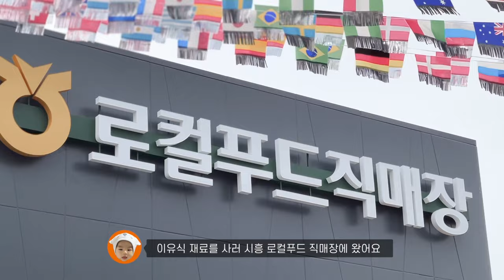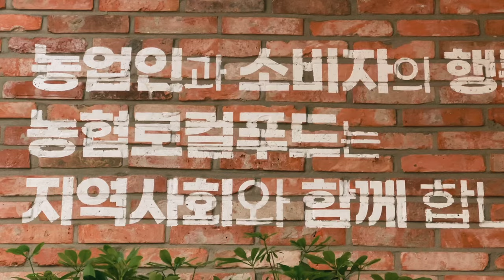[시흥크리에이터] 아이와 함께하시흥 - 로컬푸드 직매장 (with. 휘영찬란 HYCR님)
해서와 함께 건강한 이유식 먹거리를 사러 로컬푸드 직매장에 다녀왔어요:)
이번 추석 장보기는 로컬푸드 직매장에서!!!

🎬 시흥크리에이터 ‘휘영찬란 HYCR’님 채널 보러가기